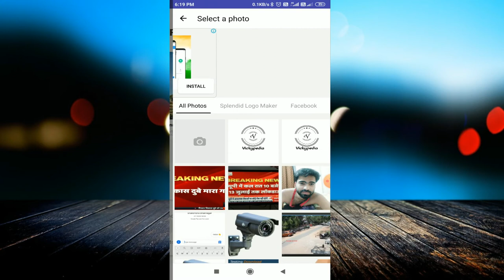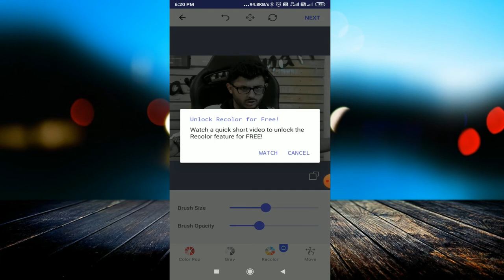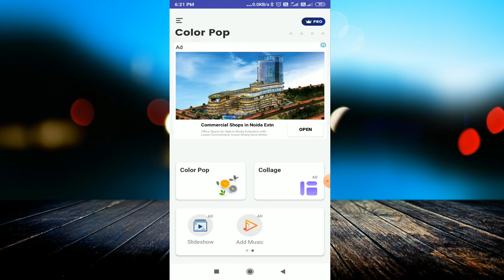How to Make Color Pop Photos || HOW TO MAKE COLOR POP IMAGE LIKE GOOGLE assistant MAKE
linked site.